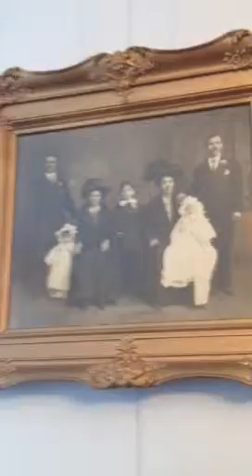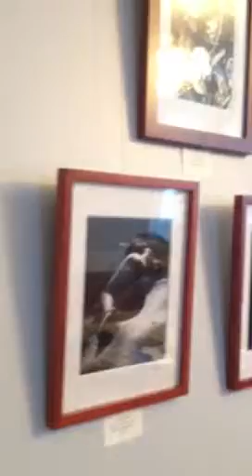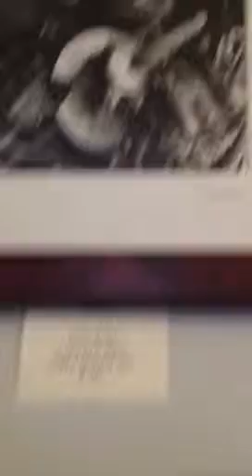Katrina and Mimi's art exhibit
Katrina and Joanne Douglas were participants in a art exhibit, which included art that themselves brung to life.